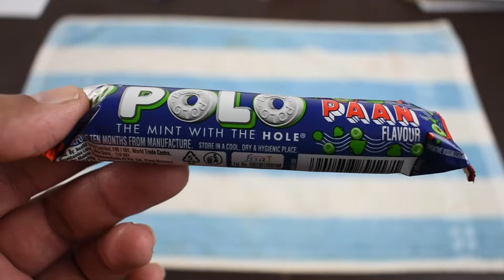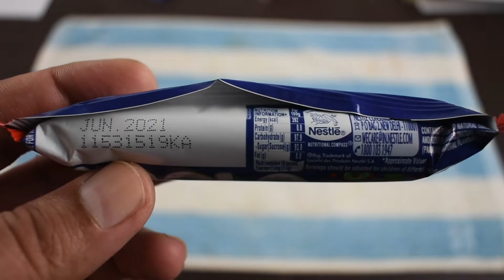Polo Paan Flavour The Mint With The Hole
PEACE :)